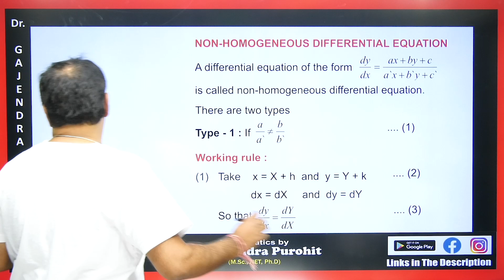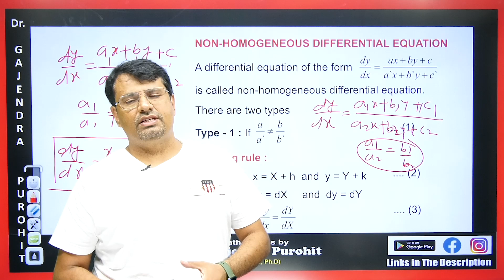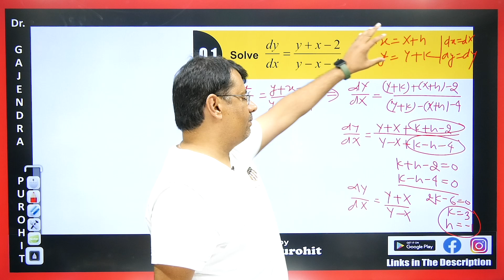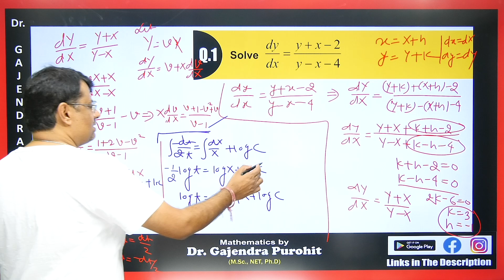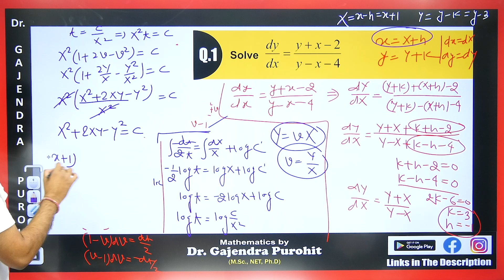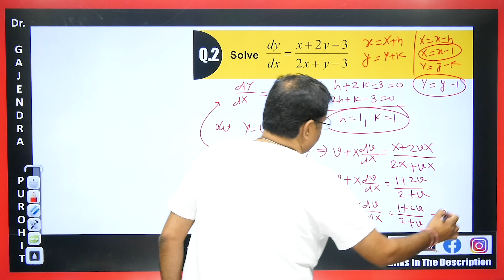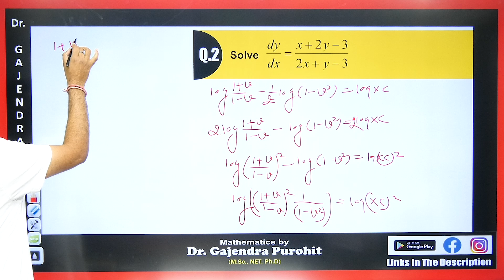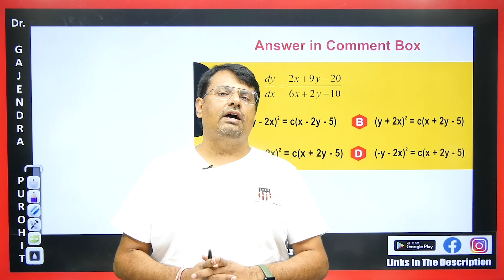Differential Equation | REDUCIBLE HOMOGENEOUS Differential Equation - Concept & Example By GP Sir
This video lecture on Differential Equation | REDUCIBLE HOMOGENEOUS Differential Equation - Concept & Example By GP Sir | Problems & Concepts by GP Sir will help Engineering and Basic Science students to understand the following topic of Mathematics:
1. What is Differential Equation
2. What is REDUCIBLE HOMOGENEOUS Differential Equation
3. Example Of REDUCIBLE HOMOGENEOUS Differential Equation
4. Concept Of REDUCIBLE Differential Equation
5. This is helpful For CSIR NET, IIT-JAM, GATE Exams.
6. This is Part Of the Differential Equation.

Time Stamp
0:00 - An introduction
0:57 - Non-Homogeneous Differential Equation
3:05 - Q1.
11:27 - Q2.
18:53 - Q1. (answer asked in Comment box)
19:16 - Detailed about old videos

Dr.Gajendra Purohit